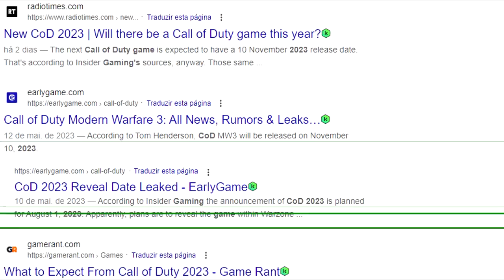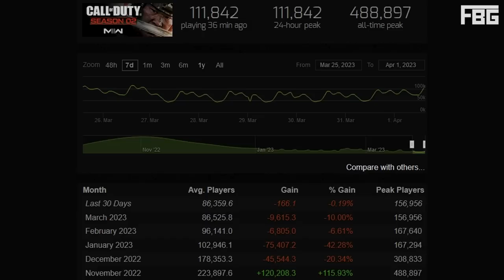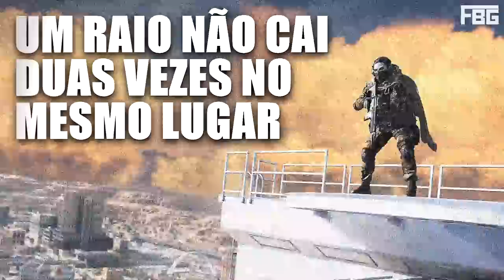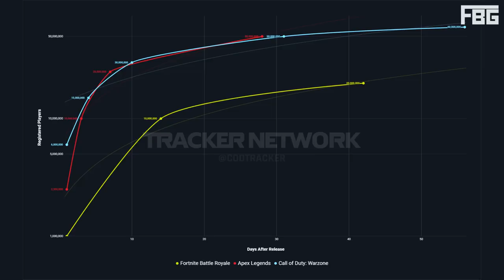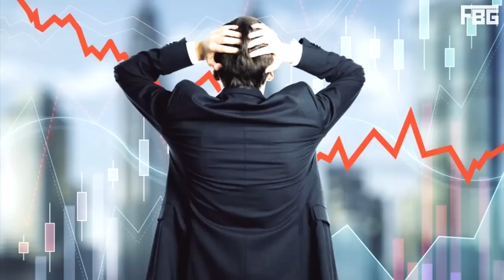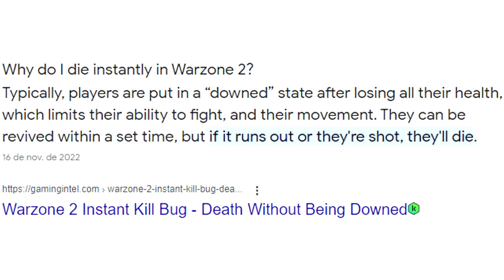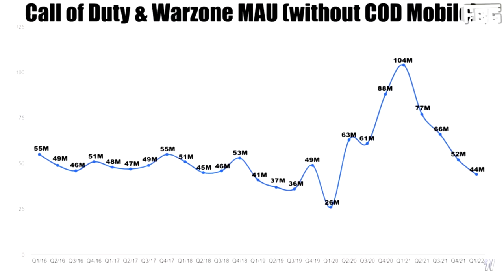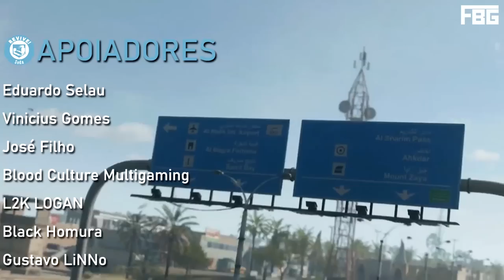O MOTIVO DO "FRACASSO" DE WARZONE 2.0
Call of Duty Warzone 2.0 foi um game que desapontou mais pessoas do que se imaginava. O vídeo busca, de maneira didática, tentar entender o motivo desse acontecimento. A pergunta central seria: Por que o Warzone 2.0 sofreu isto?

Introdução - 0:00
Um raio não cai duas vezes no mesmo lugar - 3:26
Fim da Pandemia - 6:42
Modern Warfare II - 9:48
Pré-Lançamento - 11:53
Lançamento - 14:28
Gameplay e saudosismo desesperado - 19:01
Saturação de Battle Royale - 28:44
Conclusão - 29:22